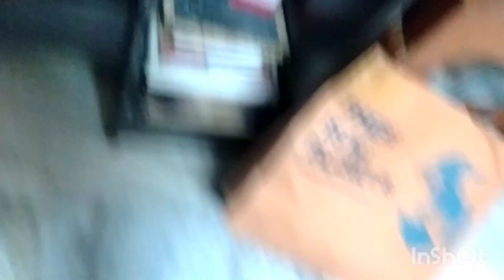Shani puja at my home vlog 🙏